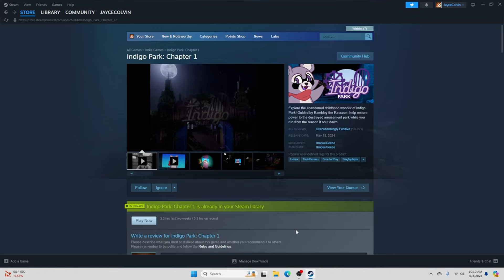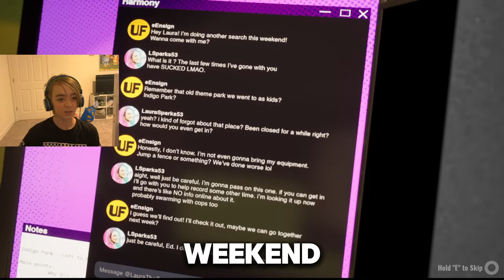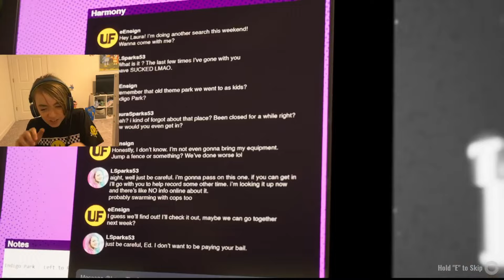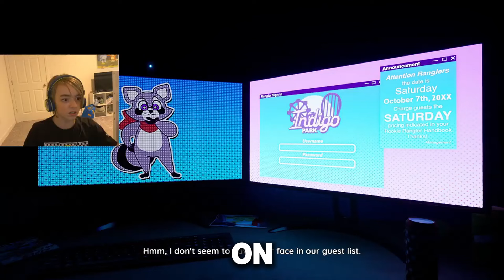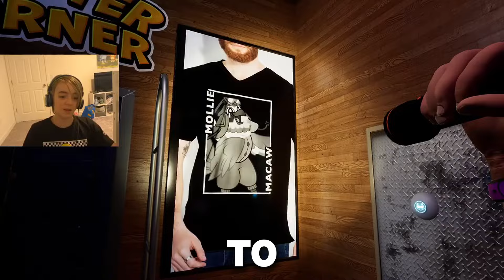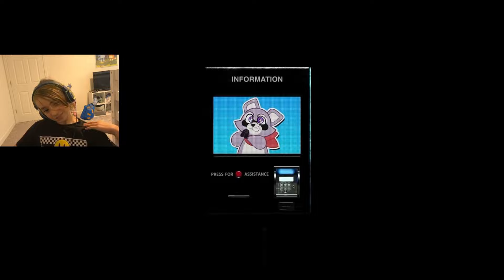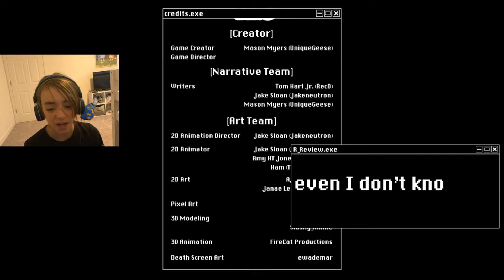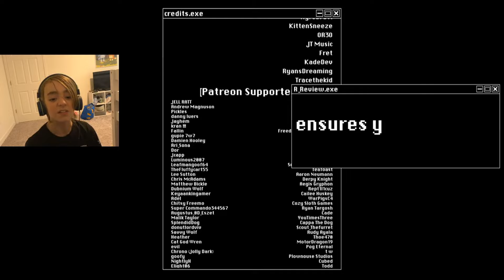Going To A Abandoned Theme Park With Killer Mascots! - Indigo Park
Links:

My cousins YT - @MichelleXzyiah

My dads YT -  @JacobColvin